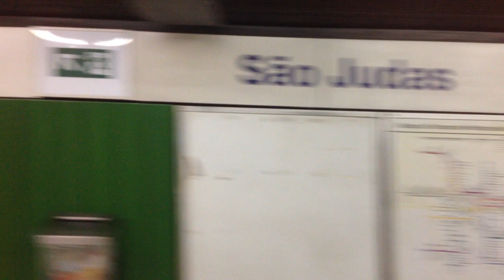TUE E08 está na Linha 1 Azul | Trecho entre São Judas e Conceição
Filmado no E08 da Frota E
Data: 13/12/17

Primeira vez dentro do E08 na Linha 1 Azul!